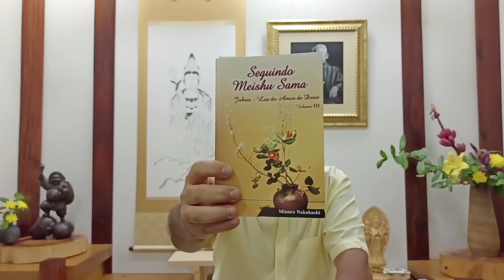Aula 14 Seguindo Meishu Sama Vol3 09/05/2023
Dúvidas, sugestões, pedidos de prece,, experiência de fé,